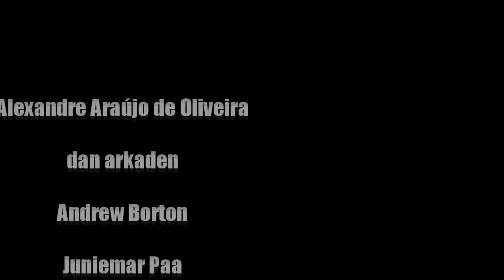♪ Please Leave Cover (Akiha Tohno) - Willfox Piano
This is a cover of Please Leave from Melty Blood Type Lumina OST. I used various synthesizers to play this song in a more electronic style. I plan on releasing more video game covers in the coming future.